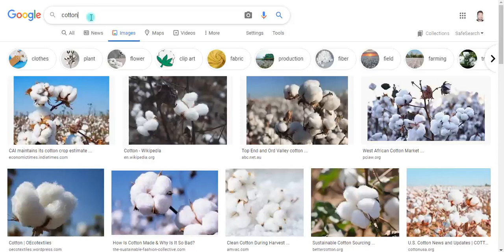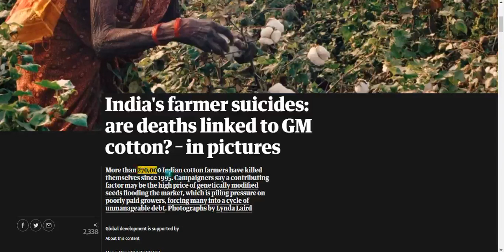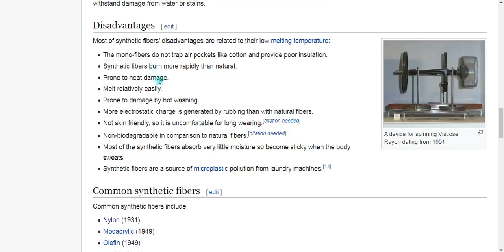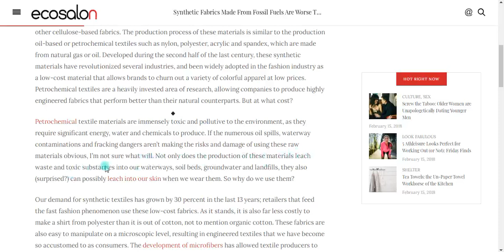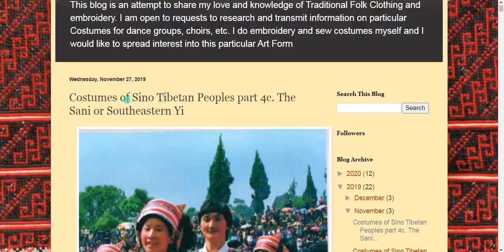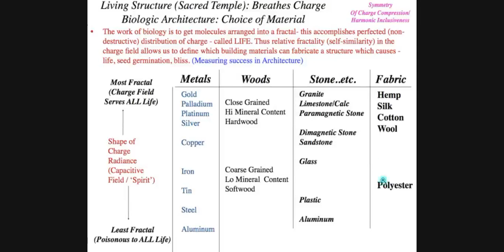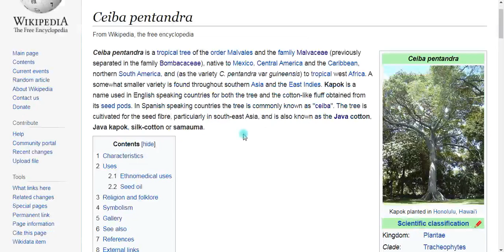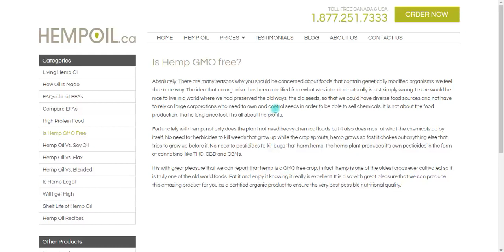Cotton is a Divine Fabric With Mother Earth Energy.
Fireweed (Gerbera delavayi, Asteraceae)

Kapok Fibre

Java Cotton Tree - Maya Sacred Cotton Tree